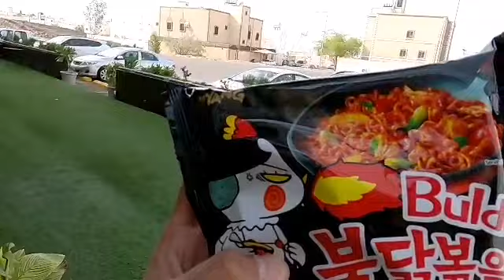KROKOT (Purslane) CAMPUR SAMYANG// TUMIS KROKOT ARAB🇸🇦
Masak krokot campuran Samyang
Rasanya amburadul